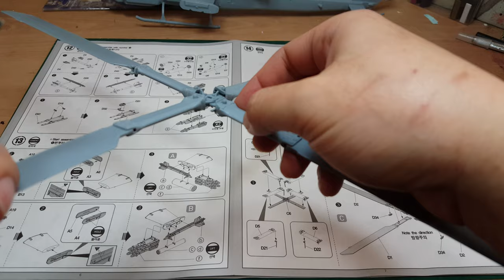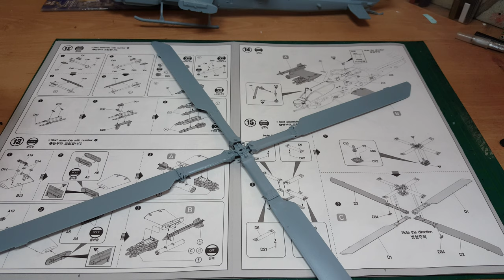튜닝타임즈 프라모델 강좌 김두영 강사님의 cademy 아카데미 1/35 USMC AH-1Z Viper 바이퍼 접합선 수정 작업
넨도로이드 커스텀 수업과 프라모델 건담 에어브러시 수업을 담당하고 있는 김두영 강사님이 빅사이즈 코브라 바이퍼 조립키트를 작업하고 있는데요, 부품과 부품을 접착하면서 생겨난 접합 부위를 순간접착제를 사용하여 사포로 연마해서 하나의 부품처럼 보이도록 접합선 수정 작업을 해가고 있습니다^^ 프라모델 튜닝타임즈